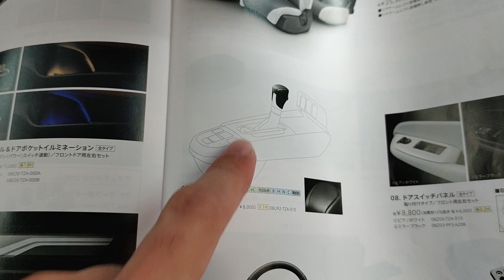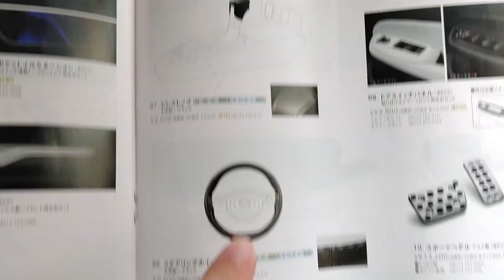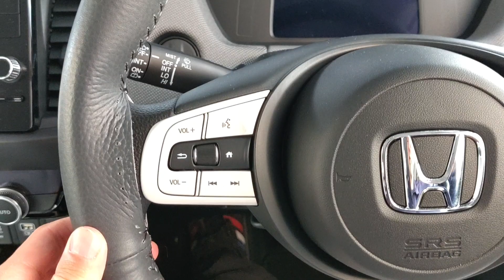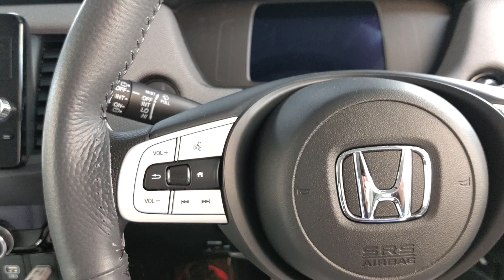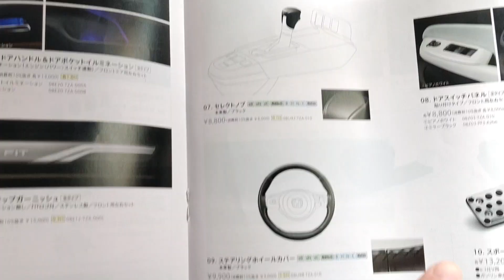HONDA FIT 自己満なら１万円で出来る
ディーラーオプションの話の続編です。

○取り付けた商品は以下の動画で紹介してます。